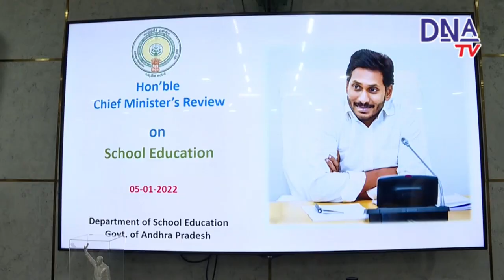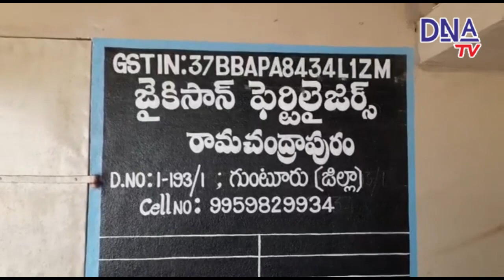05 01 2021 DNA NEWS BULLIETEN